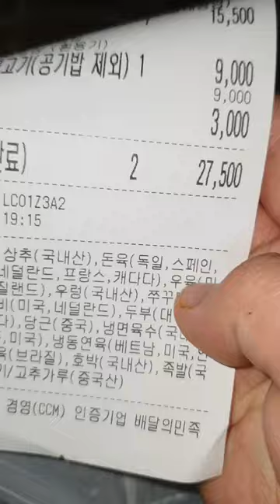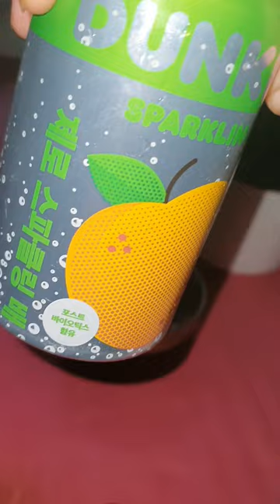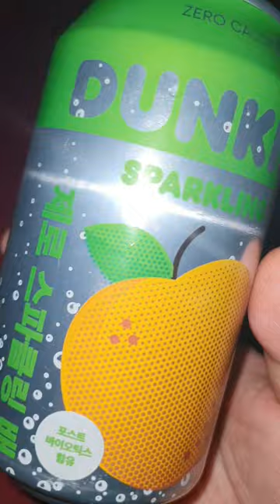교반 육회 비빔밥 / review 리뷰 / 그 밖외 (편의점 cu 배 맛 스파클링) 냠냠